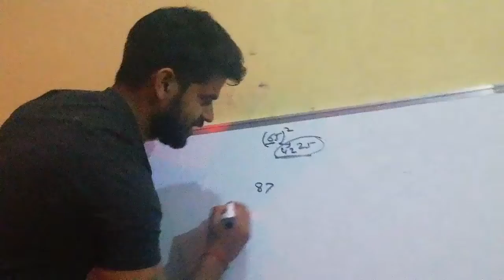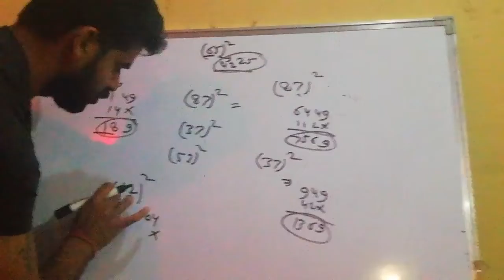How to square any number/बैदिक गणित पार्ट-2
In this video we are learning how to square any number with simple way.